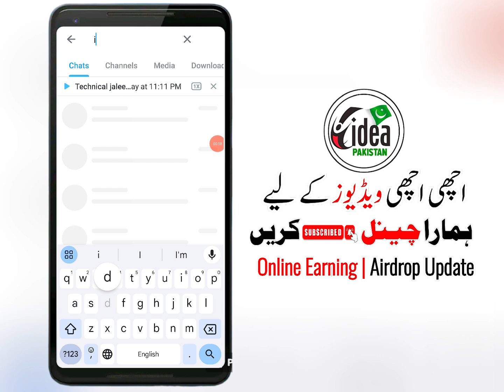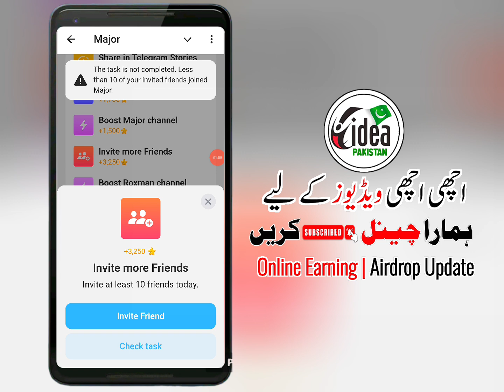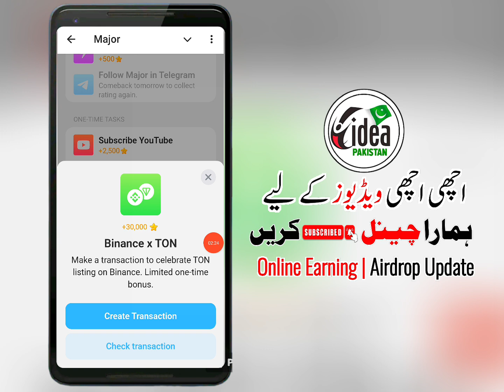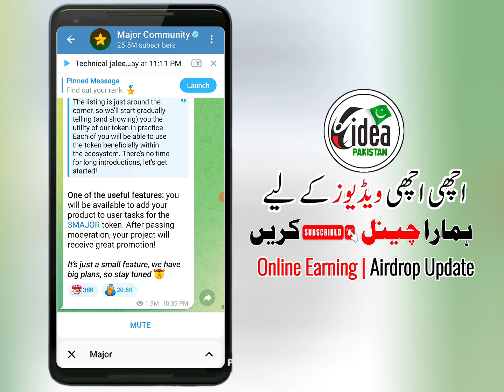Major Airdrop Listing Date | Major airdrop Withdrawal | major coin price prediction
telegram cats tokens withdraw
how to withdraw major to telegram wallet
major telegram withdrawal
major binance withdrawal
major withdrawal binance
major binance withdraw
telegram major app withdrawal
major airdrop binance withdrawal
Dogs Coin Binance Deposit Kaise Kare
How To Deposit Dogs Coin In Binance
major Airdrop Binance Deposit
Dogs Airdrop Binance Listing Update
major Deposit To Exchanges
Deposit To Exchanges major coin kaise kare
Deposit To Exchanges
major Airdrop Deposit To Exchanges
major airdrop Deposit To Exchanges kaise kare
major airdrop withdrawal
major airdrop claim process
major airdrop claim
major telegram airdrop
major airdrop withdrawal in ton wallet
major airdrop listing date confirm
major airdrop price
major airdrop withdrawal kaise kare
major airdrop listing
major airdrop sell
major telegram withdrawal
Dogs airdrop checklist task
major airdrop checklist task complete
Dogs airdrop checklist task not showing
major airdrop checklist task today update
major airdrop open kaise kare
major telegram airdrop
major airdrop update
major airdrop claim
major airdrop listing
major airdrop
major airdrop claim
airdrops
crypto airdrop
major coin airdrop
trust wallet instant token claim airdrop
major airdrop telegram
dog token airdrop
major token claim
claim free major airdrop
free airdrop claim
major airdrop not opening
free airdrops tokens

major withdraw
major token
major update
major new update
major airdrop
major withdrawal
major coin airdrop
major coin update
wallet connect major coin
how to withdraw major coin
major update today
major coin airdrop withdrawal
major wallet connect
major withdraw process
withdraw update major mining
major coin withdrawal fee
major coin airdrop connect wallet
major coin listing update
major wallet connect process
major new update
major coin airdrop bot
major listing update
major coin airdrop sale
major airdrop update
major coin airdrop withdrawal proof
major airdrop review
doga coin airdrop withdrawal process
major withdrawal process
how to withdraw major mining
major withdrawal

major coin airdrop
major withdrawal update
dog update today
major listing update
major airdrop withdrawal
major withdrawal
major  airdrop
major coin new update
major mining
major withdrawal update
major withdraw update
major coin update today

major withdrawal airdrop
major new update airdrop
major listing new update
major listing update
major airdrop 2024
major coin mining
major withdrawal
bybit exchange listing
major

Dogs Coin Bybit Deposit Kaise Kare
How To Deposit Dogs Coin In Bybit
Dogs Airdrop Bybit Deposit
Dogs Airdrop Bybit Listing Update
Dogs Deposit To Exchanges major Airdrops
Dogs Deposit To Exchanges
Deposit To Exchanges
major airdrop withdrawal
major airdrop claim
major telegram airdrop
major airdrop price
major airdrop listing
major airdrop sell
major telegram withdrawal
Dogs airdrop checklist task complete
Dogs airdrop checklist task today update
major telegram airdrop
major airdrop update
major airdrop claim
major airdrop listing
major airdrop
major airdrop claim
airdrops
crypto airdrop
major coin airdrop
major airdrop telegram
dog token airdrop
major token claim
free airdrop claim
free airdrops token